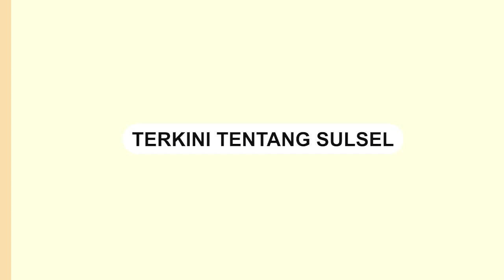Kebakaran terjadi di Tappalalo Jeneponto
Kebakaran terjadi di Dusun Tappalalo, Bulusuka, Jeneponto, Kamis (28/3/2024).

Satu unit rumah milik warga ludes akibat insiden tersebut.

Akibat insiden tersebut satu orang menjadi korban kebakaran.

Korban merupakan anak dari sang pemilik rumah.

Video terkini dan terbaru..